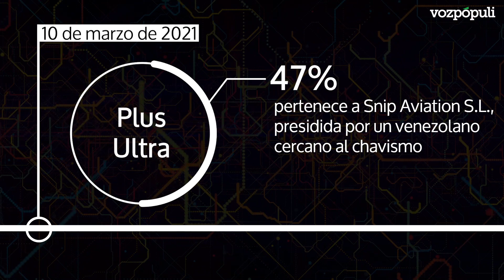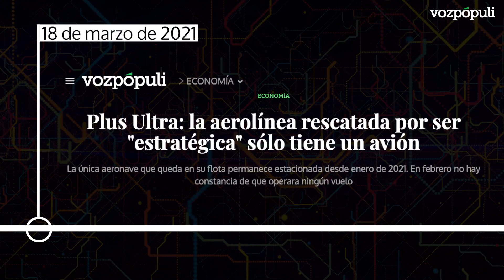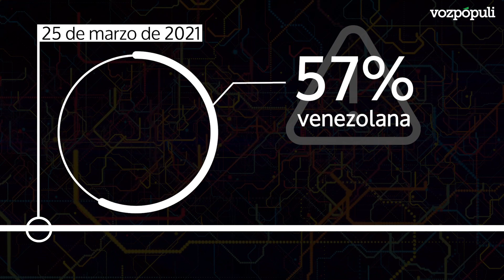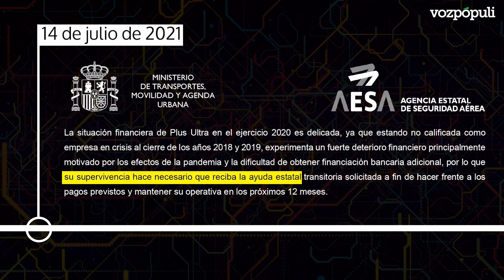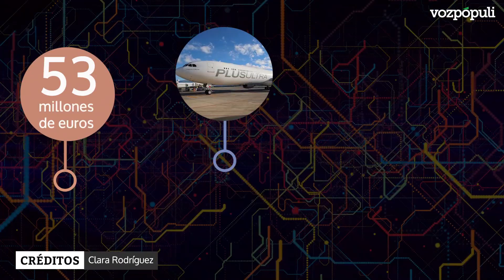El escándalo Plus Ultra a través de las exclusivas de Vozpópuli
En plena crisis económica causada por la covid, el Consejo de Ministros anunció el 9 de marzo de 2021 el rescate a la aerolínea Plus Ultra por valor de 53 millones. Vozpópuli desveló al día siguiente las relaciones de esta aerolínea con el núcleo duro del chavismo, así como el historial de los fundadores.